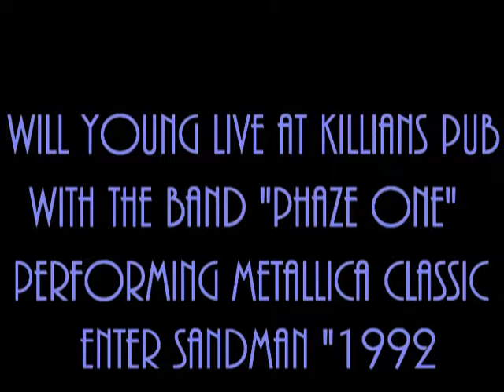Will Young sings "Enter Sandman" classic Metallica!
Vintage clip from the VHS Archive of Will Young and the band Phaze One at Killians Bar in Tampa Fla, '1992.